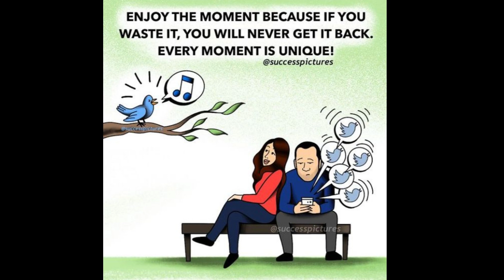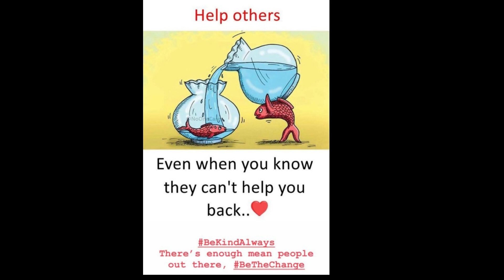Top Motivation To Reach Your Goals | Inspiration success picture with deep meaning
In this Video Experience the power of motivation with our reality-inspired pictures. Let them ignite your passion and drive you towards success.

Illustructions by success pictures
Motivational Pictures
Sad reality